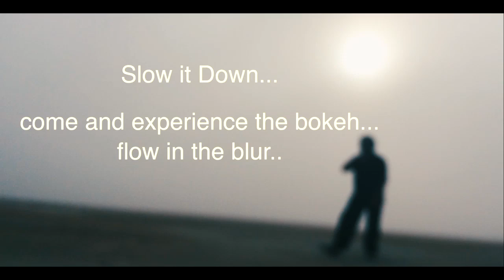Tai Chi In Saint Augustine, Florida - Old City Tai Chi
Tai Chi classes are offered by Fernando Bernall, DOM, of at the St. Johns Cultural Arts Center inside the Dance Company in Saint Augustine Beach, on Sunday mornings at 8:30 am.